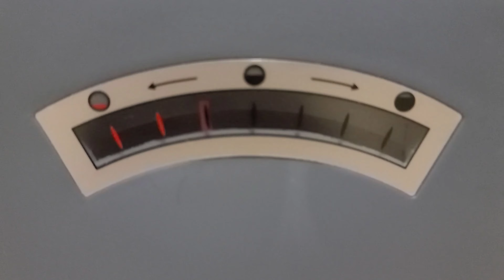Paano Linisin ang IWATA AIR COOLER -Team TIPID Tayo Guys!!!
Hi AnianaTV here! Kumusta mga Team TIPID guys!!! Ngayon naman ay ipapakita ko sa inyo kung gaano kadali linisin ang IWATA EVAPORATIVE AIR COOLER at pag maintain nito.

🔥 IWATA Evaporative Air Cooler Airblaster-X Specifications
 150 watts power for over 30 square meter area
 3500m3h strong airflow
 3 fan speed
 3 sides cooling pad
 33 liters water tank capacity
 With automatic swing function
 Sturdy manual controls
 Automatic shut-off water pump
 Floor stand body level
 With Caster wheels
 Compact and modern design
 Dimension: L19.5" x W14" x H38"

🔥IWATA Evaporative Aircooler
     Colent Diversified Products, Inc.
     210 Speaker Perez St, Maharlika, D1, Quezon City
    Warranty: 1 year Free Service (Labor), 6 months parts

AnianaTV

AnianaTV intro music by ROA - With you (Tropical House)
AnianaTV outro music by Kinemaster Music Collection
 Dreams Come True, Warm Afternoon
 Composed & Arranged by: JHW
AnianaTV video music by Kinemaster Music Collection
 🎵 DREAMS COME TRUE